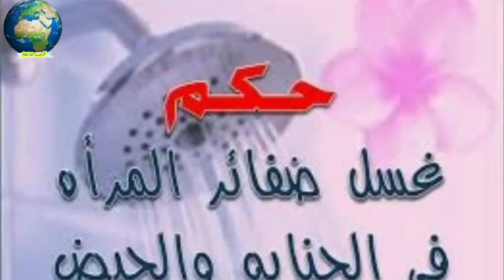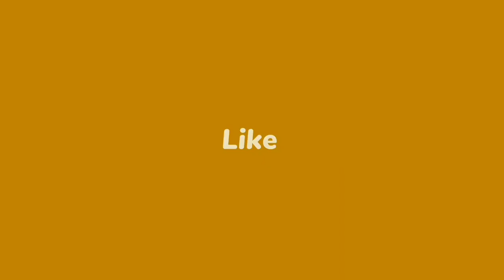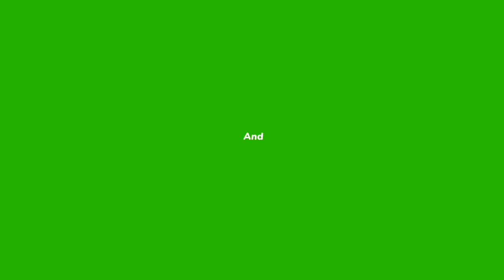لكل سيدة إحذرى .. الفرق بين غسل الحيض و غسل الجنابة للنساء تقع فيه الكثير من النساء و تبطل صلاتها